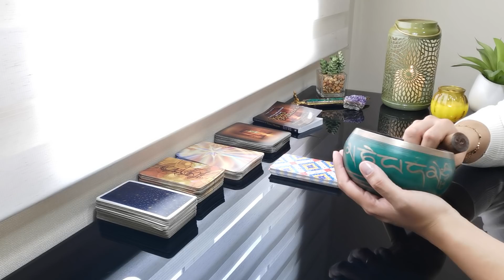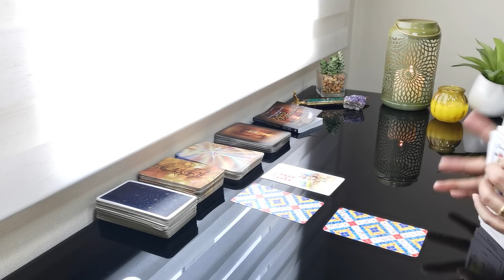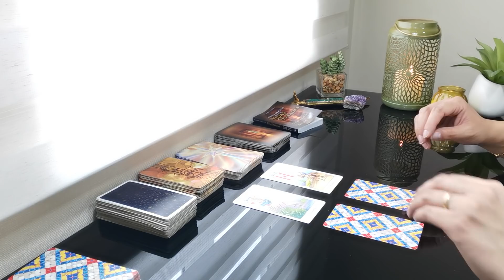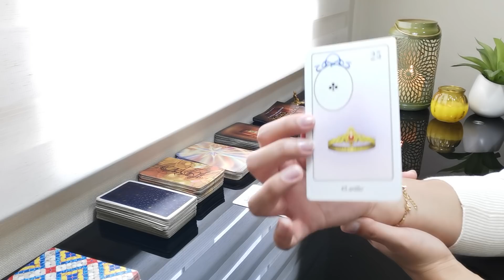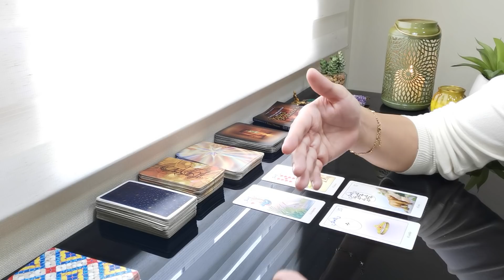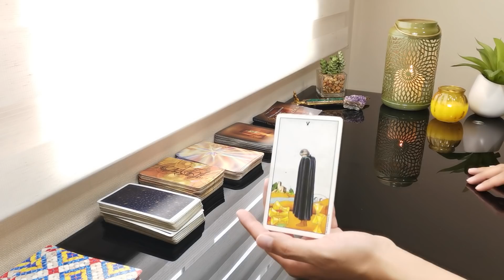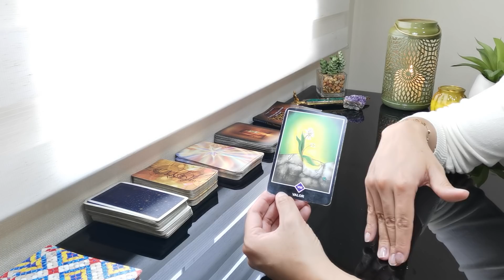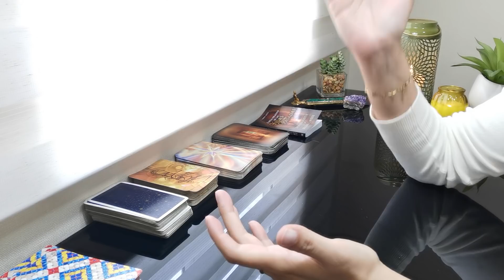ESCORPIO // LLEGA UNA PERSONA DESDE MUY LEJOS A CAMBIAR TU VIDA RADICALMENTE. LEERÁS TU ❤️